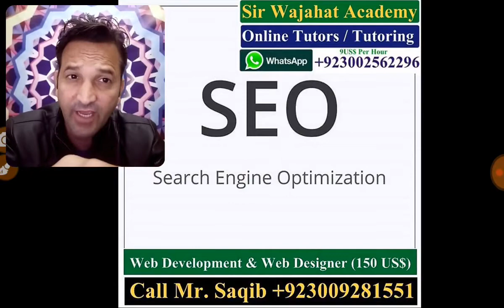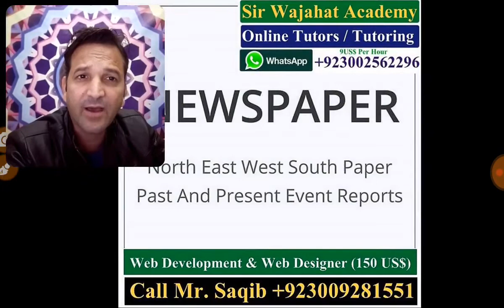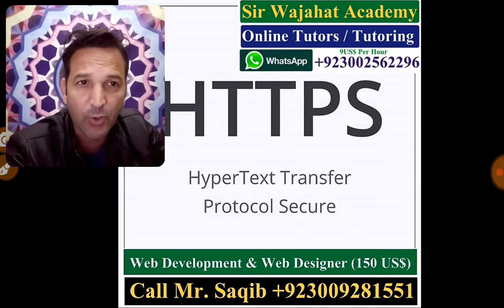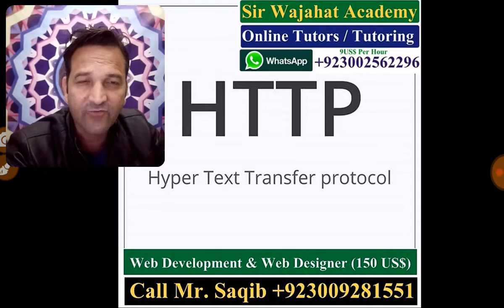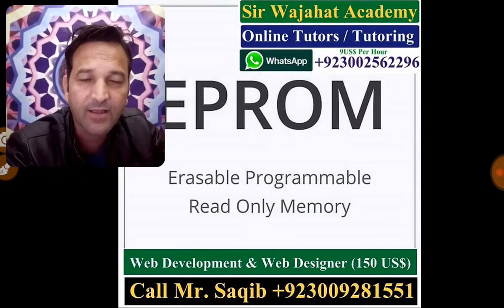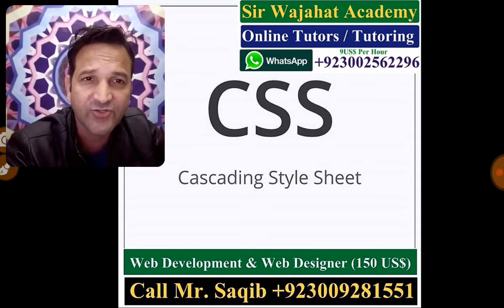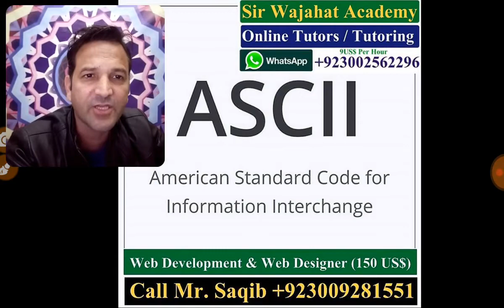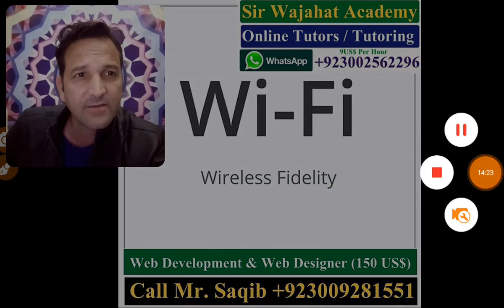Online Computer Courses, Computer Classes, Web development Classes, Web Design Courses, Pakistan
Sir Wajahat Academy Offer Online Computer Courses, Computer Classes, Web development Classes, Web Design Courses in Pakistan